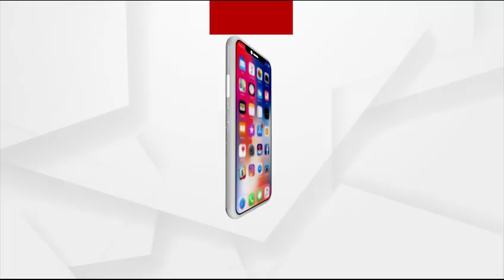PM Modi Hands Over G20 Presidency Gavel To Brazil's President On Final Day